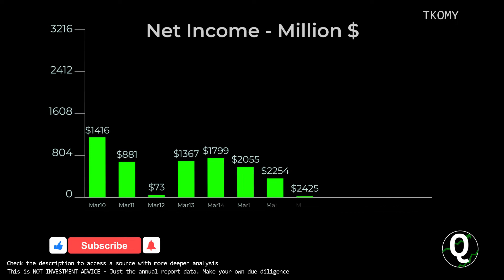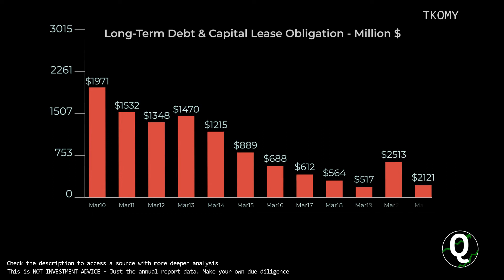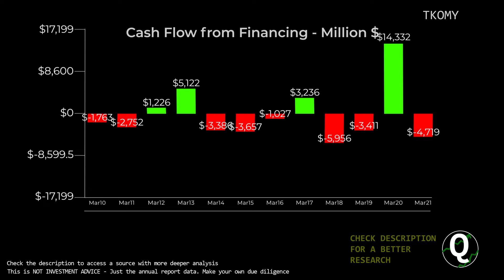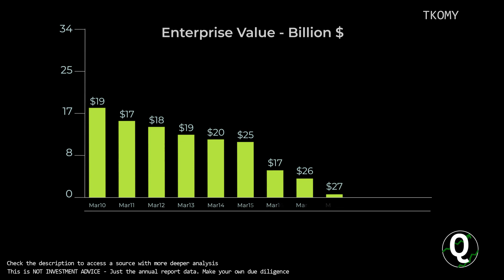$TKOMY Stock - Tokio Marine Holdings | Quick Financials | LAST 12 YEARS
TIMESTAMPS:
00:00 Revenue
00:10 Total Expenses
00:20 Net Income
00:30 Outstanding Shares (Diluted)
00:40 Net Margin %
00:50 Assets & Liabilities
01:00 Equity
01:10 Debt to Equity
01:20 Stock Price
01:30 Cash
01:40 Short-Term Debt
01:50 Long-Term Debt
02:00 Cash Flow from Operations
02:10 Cash Flow from Investing
02:20 Cash Flow from Financing
02:30 Capital Expenditure
02:40 Free Cashflow
02:50 Market Cap
03:00 Enterprise Value
03:10 Tangible Book value per share
03:20 Projected FCF